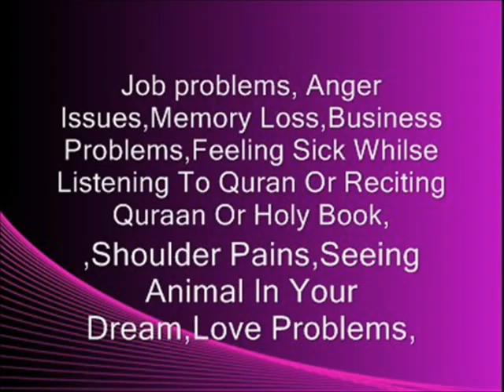Jinn Exorcism in the UK - Now Available!!! cure from, jadoo, jinn, black magic, spiritual